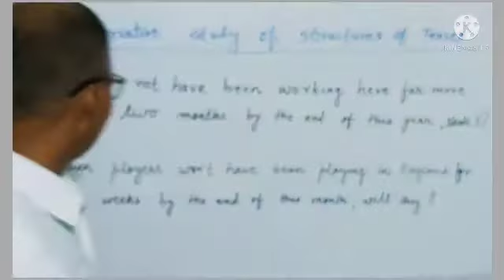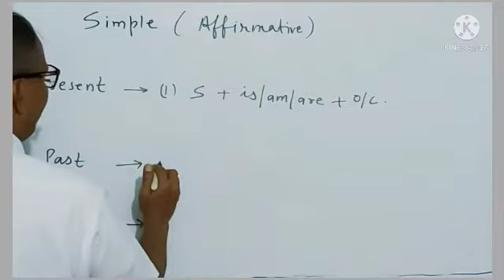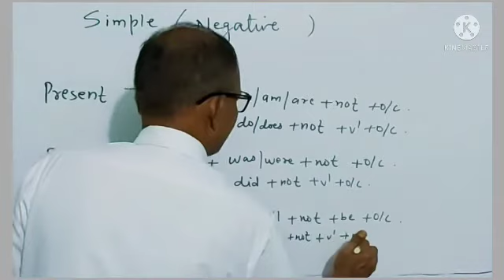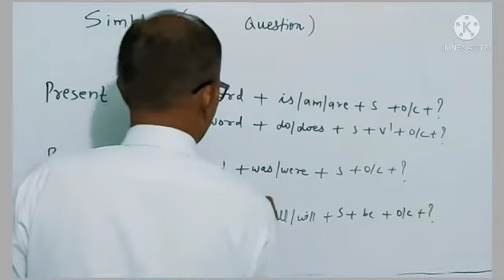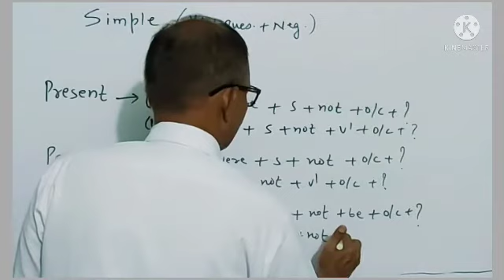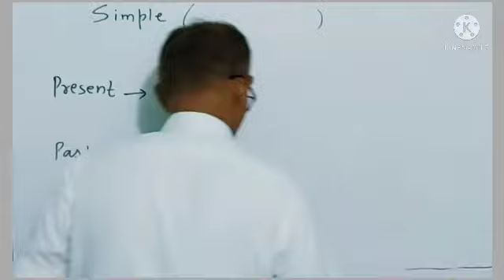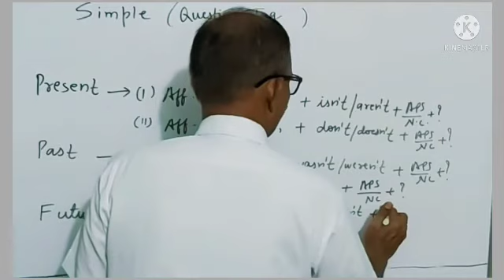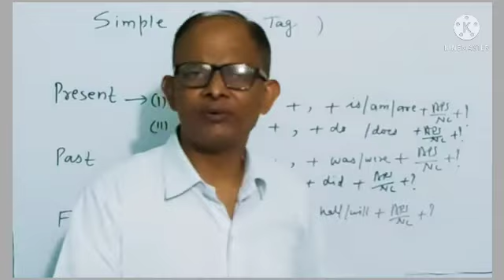Comparative study of Tense Part 1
Structures of Simple Tense in Present,  Part & Future